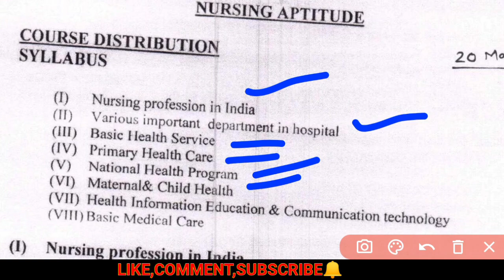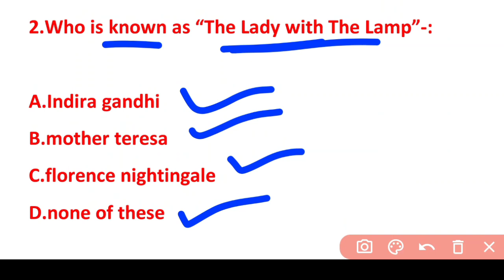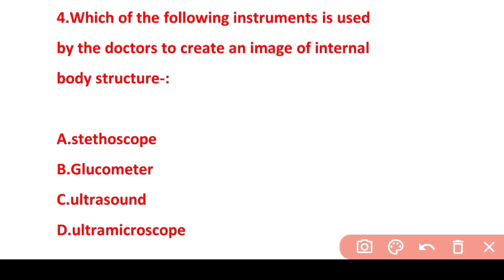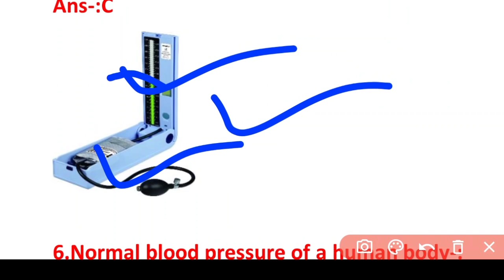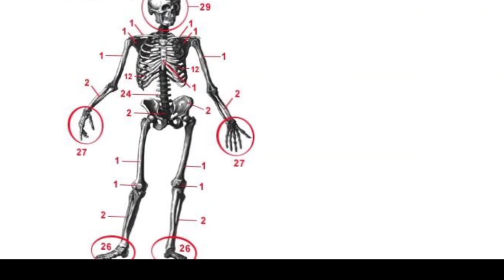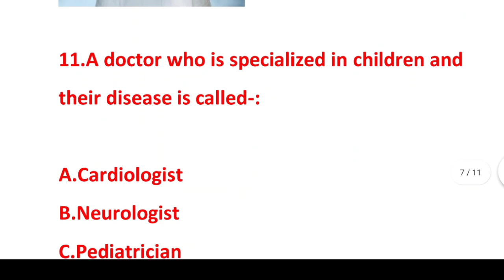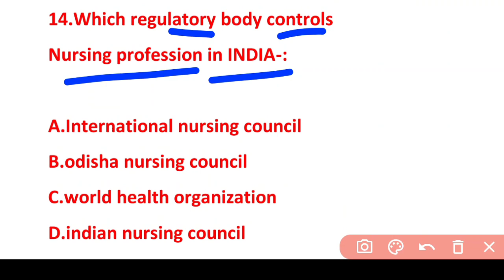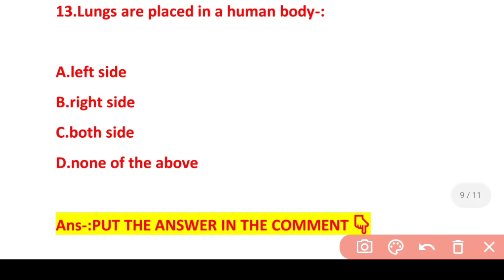📢ODISHA BSC NURSING ENTRANCE EXAM🎯CLASS-1👩‍🏫(NURSING APTITUDE)20 MARK✅EXAM ରେ ଆସିଲା ଭଳି QUES.ଦେଖନ୍ତୁ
A SMALL TRY TO HELP YOU PREPARATION FOR--::
AIIMS
ESIC
BSF
OSSSC
NHM
RRB
CHO
NORCET
PGI
NURSING QUESTIONS AND ANSWERS.
NURSING MCQ
NURSING COMPITATIVE EXAMS.
NURSING QUERIES.
NURSING ADMISSION.

Jay Jagannath 🙏🙏🙏